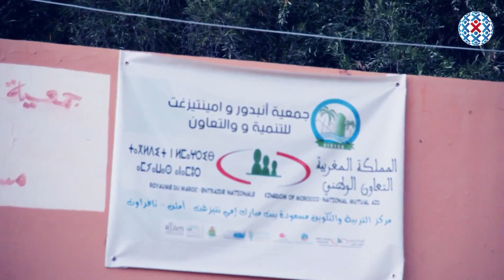Moroccan Pearls - Imin'tizeght (Tafraout)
Exchange Lab -

In this video series, we highlight Moroccan villages and towns known for their captivating landscapes and old histories and traditions.